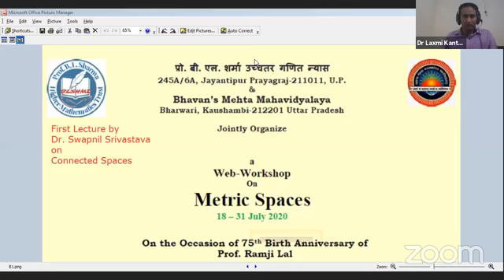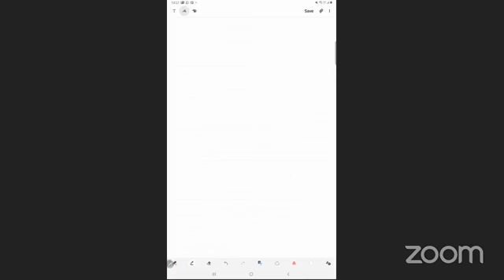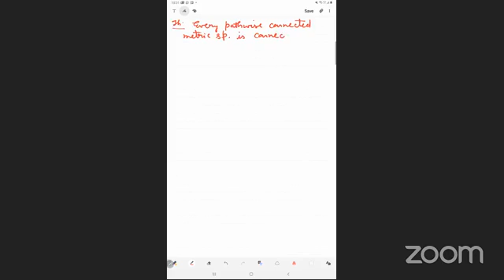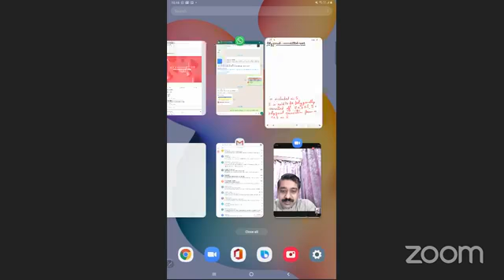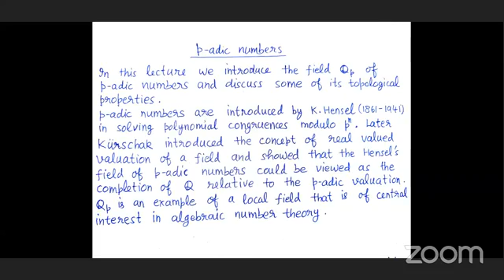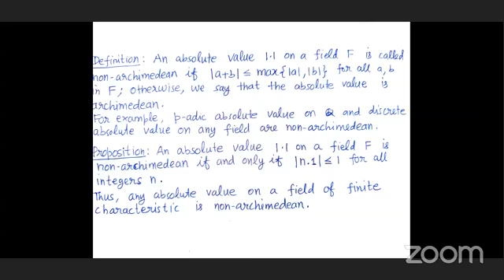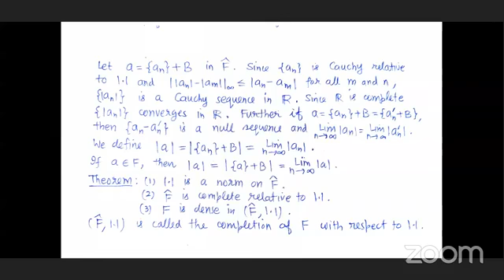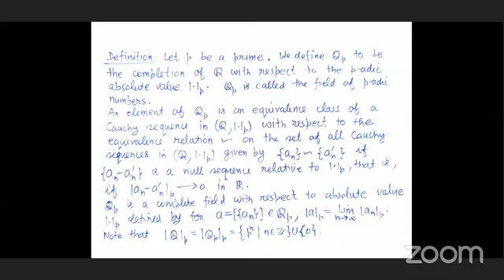Topology & Metric Space | Day 10 Lecture 1 & 2